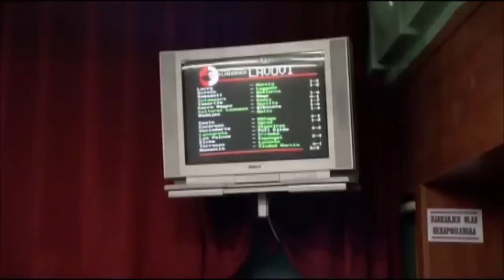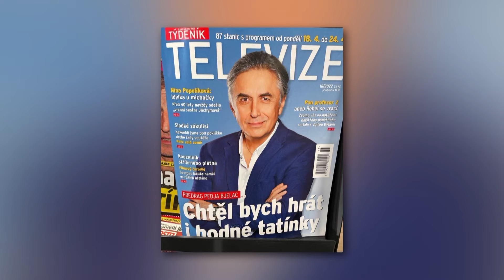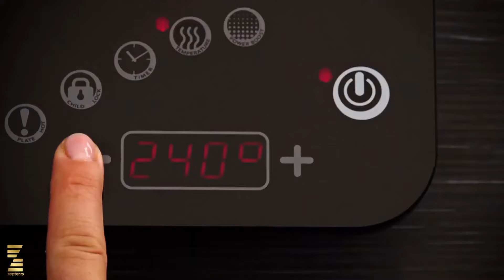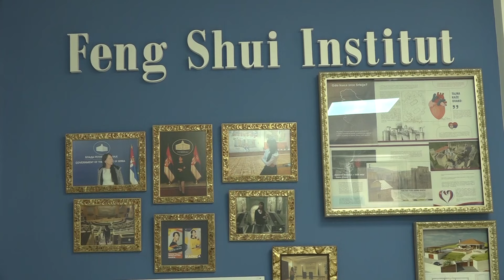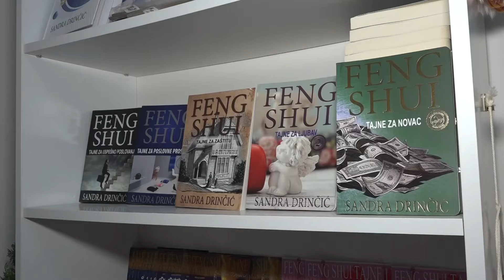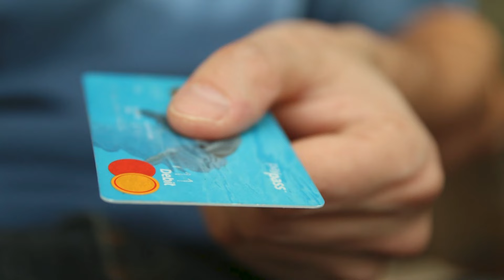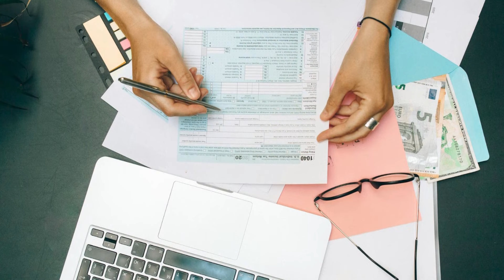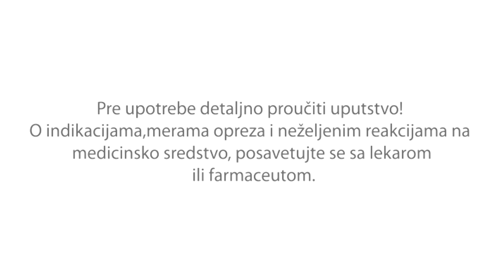Biljana za vas 02.10.2024.